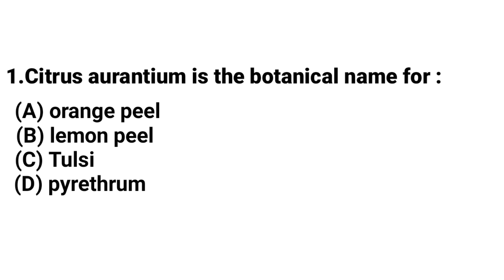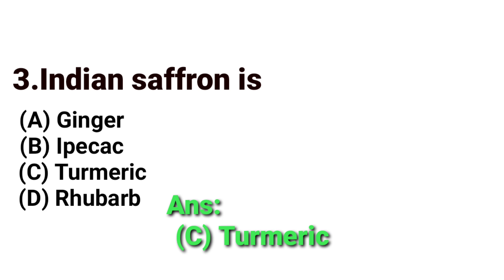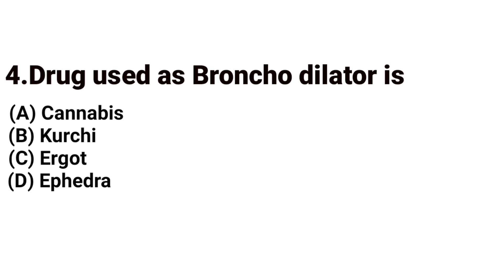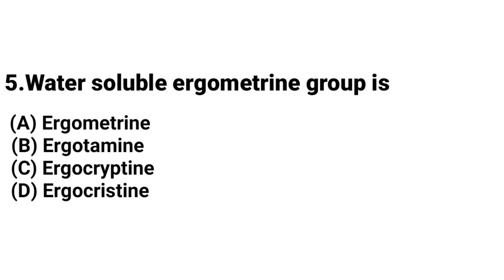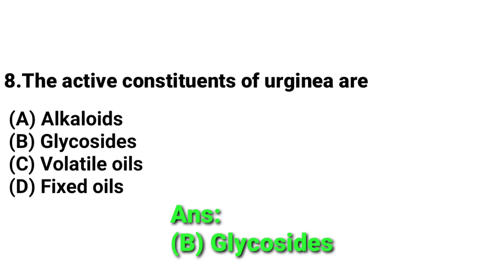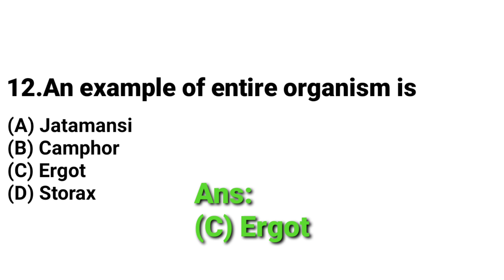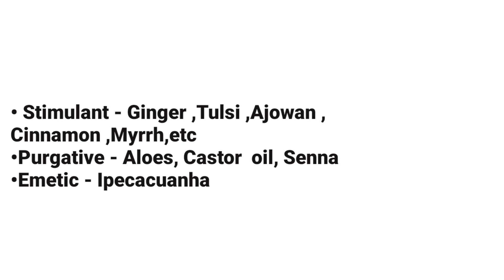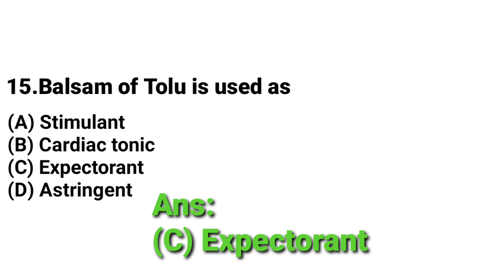PHARMACOGNOSY -മുൻ വർഷത്തെ ചോദ്യങ്ങൾ ഉൾപ്പെടുത്തിയിട്ടുള്ള important MCQS part 2.